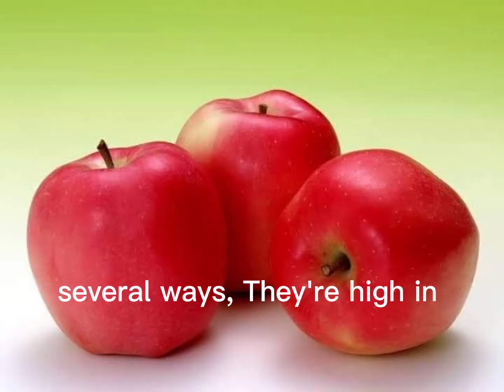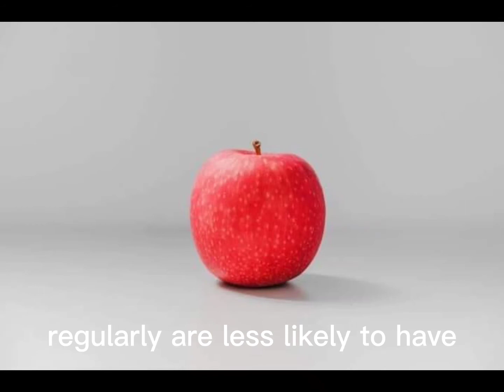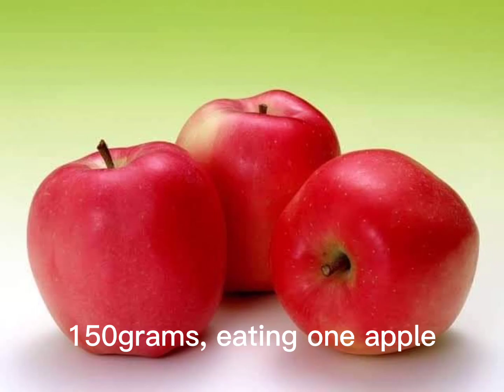AN APPLE A DAY CAN HELP KEEP STROKE A WAY||Wengz Talato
Apples are usually a good source of vitamin C.

Vitamin C. Also called ascorbic acid, this vitamin is a common antioxidant in fruits. It’s an essential dietary nutrient that has many important functions in your body (12Trusted Source).

Potassium. The main mineral in apples, potassium may benefit heart health when consumed in high amounts.